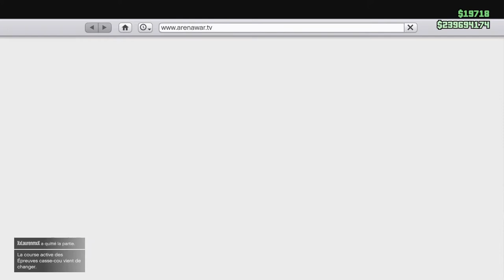GTA 5 METTRE DES ROUES MODDER SUR L'INSURGENT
Ma Comunaute. gta5 entraide

 J'espère que cette vidéo vous aura bien aidé Si c'est le cas,
 qui fait toujours plaisir.

LES CLITCH GTA 5 PS4 QUI FONCTIONNE TOUJOURS

  LES CODAGE DE TENUES

salut a tous les gens je mappele maurice
  le jeux video et l'une de mes passion depuis de nombreuse année.
J'AI cree cette chaine seul
pour partager des astuces et des glitchs pour ceux qui ont besoin dargent dans gta 5
je ferais de mon mieux pour vous presenter des nouvautees decouvertes par moi meme et des glitchs trouves par d'autre ,
pour moi c'est un passe temps avant tous les video ne seront pas parfaite
mais je ferai de mon mieus il y aura toujours a redire peu importe je le fais pour mon plaisire
 jai decouver gta5 en janvier 2018 je kif ce jeu
ayant presque tous fais sur gta je me suis mis a faire des glitchs et des video pour les potos et c'est parti de la pour la chaine